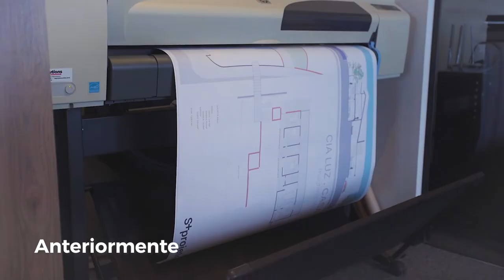INSPIRAÇÃO PARA REFORMAS | Lelinha Gentil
Venha conhecer no vídeo de hoje o projeto incrivel da nova loja da Cia Luz Ribeirão Preto